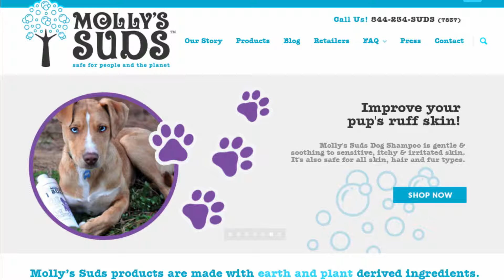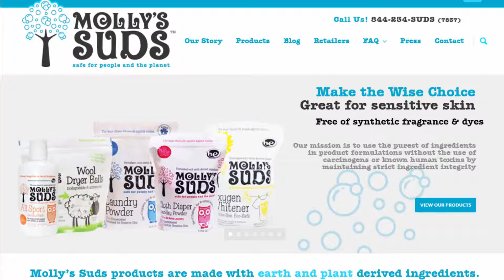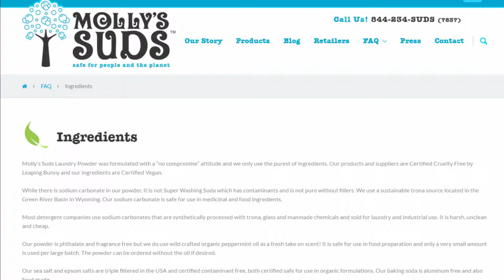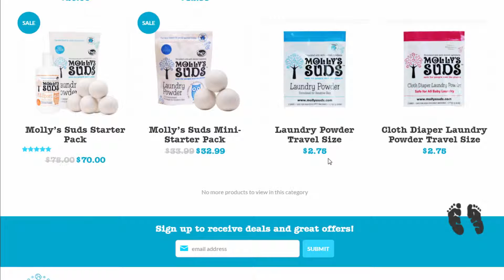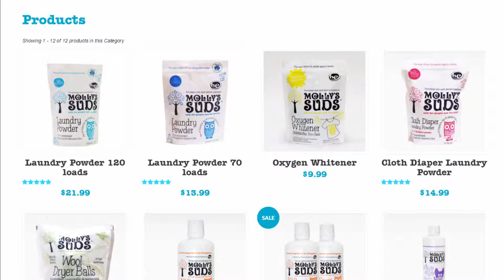Molly's Suds Versus Other Laundry Detergent Brands During Molly's Suds Review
Major laundry detergent brand names ought to not be overlooked, do not let the skillfully worded titles of their products mislead you. Look past the titles and focus on the active ingredients due to the fact that a majority of their ingredients are toxic and can lead to serious health issues over time.

I was recently doing the laundry with my wife, I know what a fantastic husband, right ... and it reminded me of when our daughter was born and how we were blessed to have her in our lives.  With her birth came great responsibility as we needed to make numerous vital decisions in regards to her overall health.

It reminded me of a crucial choice we made as parents in selecting a safe baby laundry detergent versus a toxic brand name that are stacked on your grocery stores shelves. I wish I was aware of Molly's Suds back in 2005, it would have been a very easy decision.

We chose a safe choice to the big mainstream brand names at that time. Nevertheless, after learning about Molly's Suds, there is no other option for us as a family and here's why.

Molly's Suds was created as a result of a heartbreaking and shocking event where Monica Leonard, the designer as well as founder of Molly's Suds, gave birth to her infant Molly in 2005. Molly never took a single breathe, she was a stillbirth. Following Molly’s stillbirth, Monica empowered herself to study the subject of stillbirths and why it happens.

Exactly what she revealed resulted in the creation of her wonderful brand which is stopping harmful chemicals from getting on your clothing and touching your skin as well as your child's skin. As soon as harmful chemicals come in contact with our skin, they can conveniently seep right into our bloodstream and produce some serious health issues. Those health issues can materialize rapidly such as a breakout or rash and over a longer time period can end up being a far more serious problem, even deadly.

So, why do we use Molly's Suds as a family? In my viewpoint, Molly’s Suds is safe, effective and makes your clothes smell great. We use this gentle laundry powder due to the fact that it does not leave deposits of toxic petrochemicals, phosphates, formaldehyde, chlorine, synthetic dyes and also scents on our clothes and more notably on our little ones skin!

Right here's a little trivia for you, do you know that 80,000 chemicals were approved for use by the TSCA (Toxic Substances Control Act) and only 200 of them were actually examined for human safety? How about the numerous other 79,800 chemicals? I mean, come one, that's just insane and also not something I’m willing to take a chance on when it comes to my family’s health.

Do you and your family a favor and support Molly’s Suds and replace the toxic laundry detergent you are currently using with a safe nontoxic brand. The more we purchase this wonderful brand, the less the toxic brands will be selling and everyone’s health improves as a result.

Cheers to your health!

You can also find Molly's Suds on the internet using the following search terms: